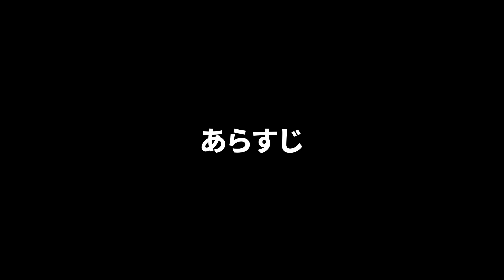ド素人が「シン・仮面ライダー」を観た感想ｗｗｗ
仮面ライダーオタクが作ったホンダの自主制作CMって感じ